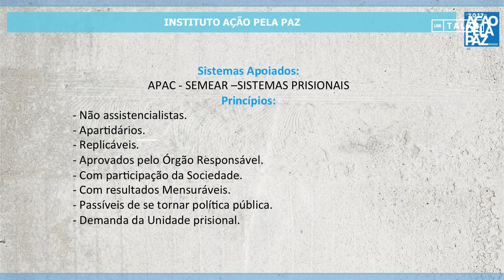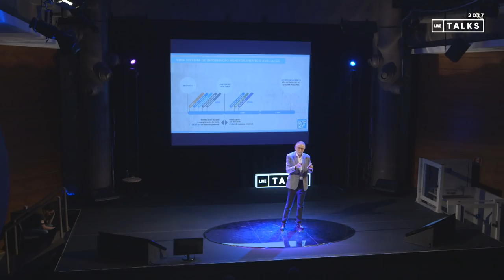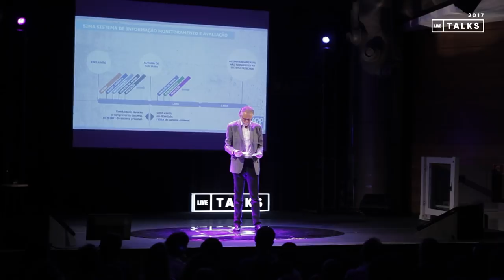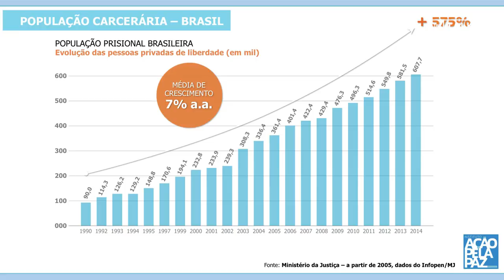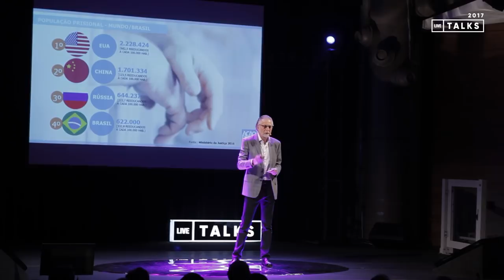"Precisamos repensar o sistema prisional brasileiro" | Jayme Garfinkel no LiveTalks 2017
Nosso sistema prisional e o problema que os presos enfrentam para voltarem à sociedade levaram Jayme Garfinkel a fundar o Instituto Ação pela Paz. Jayme quer mostrar aos detentos que existem pessoas preocupadas com a situação deles, e à sociedade que precisamos repensar a forma como encaramos o sistema prisional brasileiro.